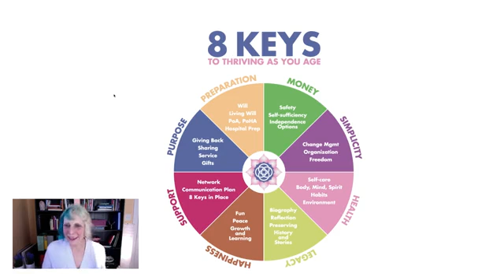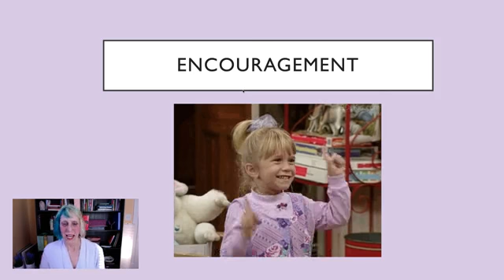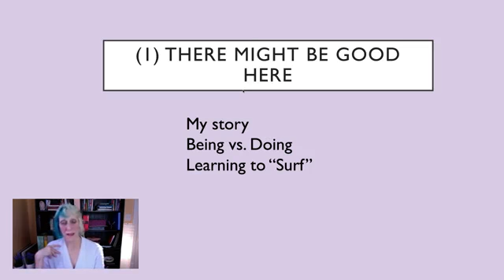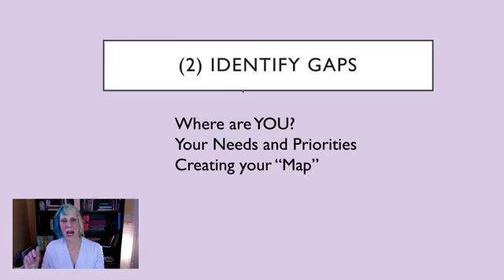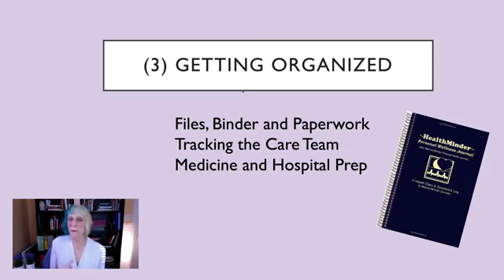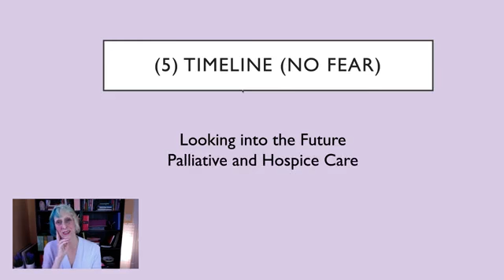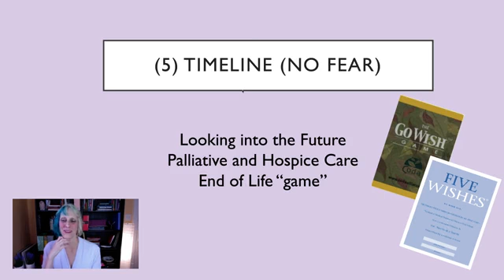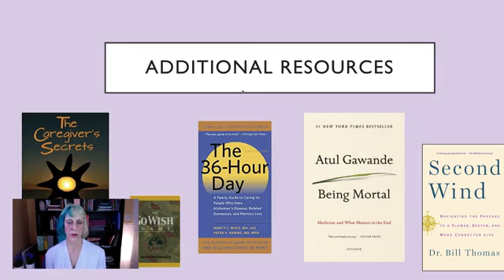Caregiving for Dementia (class #7) "Encouragement (Treasure)"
Recap!! Last class of the "Caregiving for Dementia" series! We celebrate what we have learned and put it together so that you can feel good moving forward.